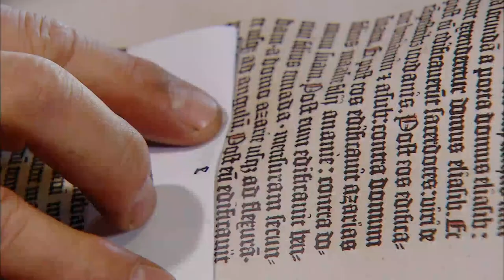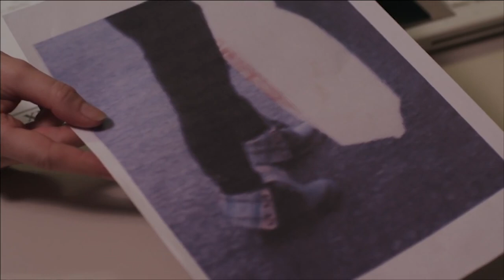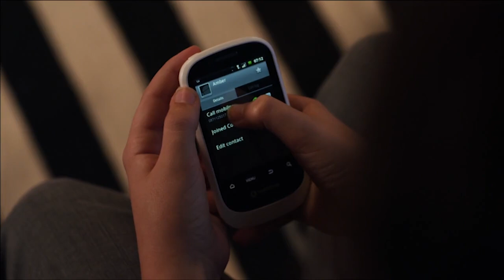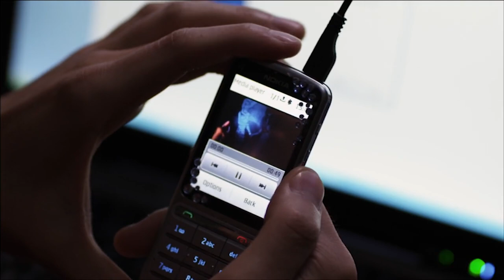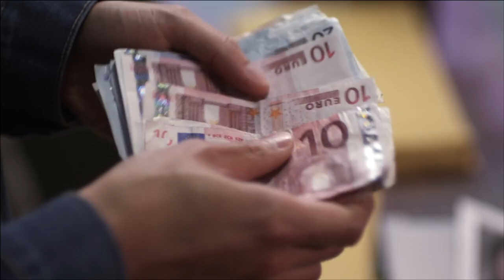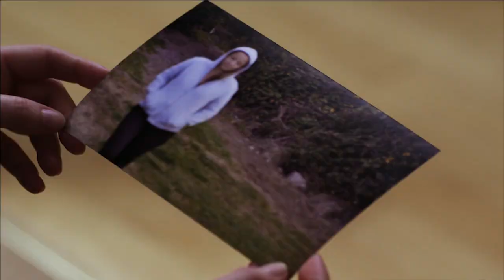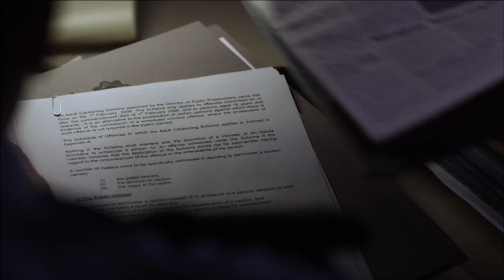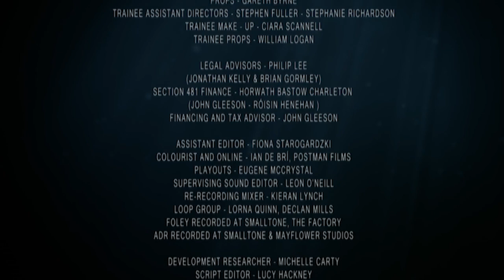Charlie | Amber Ep3 (Investigative Series) | Real Drama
The police show Amber's friend Jenny her Facebook page but Jenny is unable to identify Manga Boy, with whom Amber met briefly. On the day she disappeared Amber 's phone was stolen and ended up in a pawn shop with employee Charlie Huang, an illegal immigrant in debt to the gang who brought him from China to England. Seeing the publicity Charlie posts Amber's phone to Ben anonymously and then meets up with him at his office, pretending to be a volunteer in the search for Amber. Ben, however, is suspicious, especially as there is no evidence of the phone ever reaching the office. Ben calls the police and, as a consequence, Charlie is deported. Amber is still missing.

An ambitious and powerful story, Amber is an emotional journey filled with psychological insight and unexpected twists as the girl’s disappearance has an impact far greater than anyone could have imagined, imparting the sense of loss, incomprehension and anguish a family feels when a loved one, especially a child, goes missing.

Living in Dublin’s suburbs, Ben and Sarah Bailey are recently separated yet doing their best to get on with their lives while remaining good parents to their children, Amber and Eamon. Then, in one day, their lives are turned upside down when Amber fails to return home one evening.

The disappearance of 14-year-old Amber Bailey sets off a two-year search during which time her family experience unimaginable guilt, fear, and devastating grief as they live out every parent’s worst nightmare.

Investigating the case of the missing teenager from different viewpoints, each episode plays with the chronology of events and focuses on the perspective of one individual connected to the case as first her family, then friends, then complete strangers become drawn into the quest to find out what happened.

As the drama unfolds the audience must answer pivotal questions to unravel the mystery…

What are 'the daughters of the air'? Who is the prison inmate who claims to know something about Amber? Who has Amber’s phone? And was someone watching Amber online?

Cast: David Herlihy, David Murray, Emily Nagle, Eva Birthistle, Justine Mitchell, Lauryn Canny, Levi O'Sullivan, Ned Dennehy, Stella McCusker

From: Amber